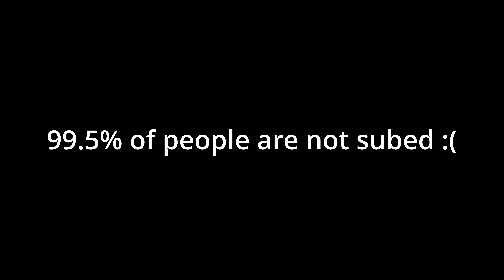He tried to Clip me🤣 (ft. Soundfn)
Use code:Premfn
Tags ignore:
FNCS